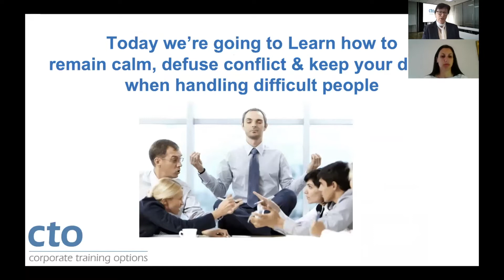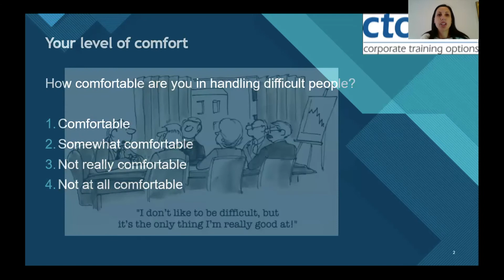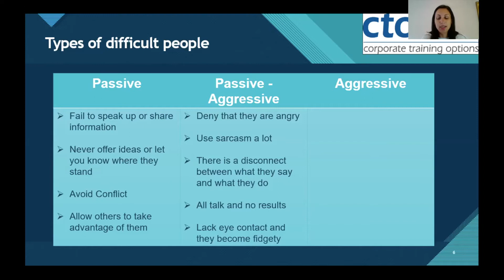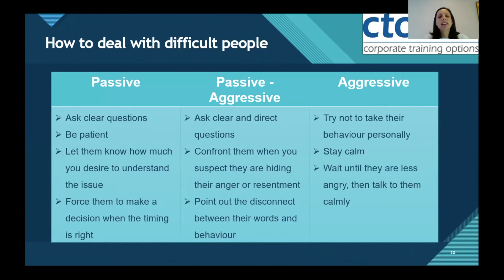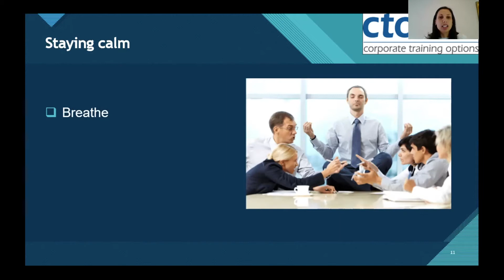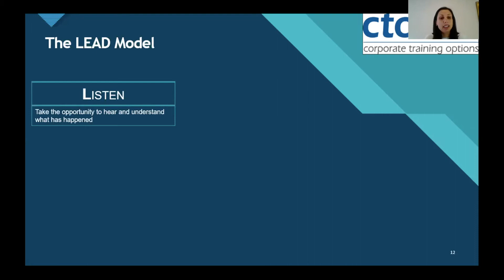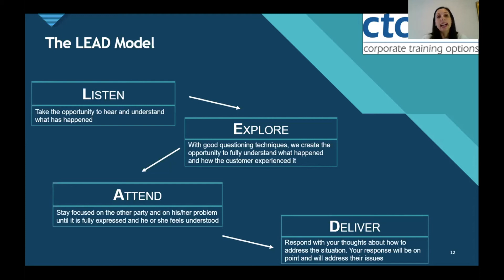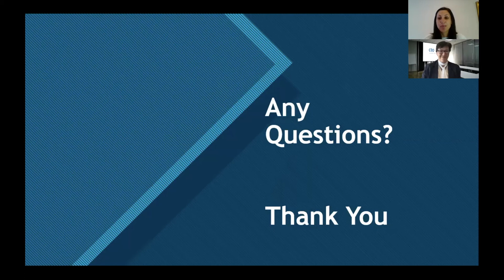CTO Leadership Webinar - Handling Difficult People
For great courses, tips, webinars and more head to: cto.com.au

We all have difficult people in our lives, and many of us would prefer not to engage with them. It could be a supervisor, a boss, a co-worker, a customer, or a spouse, but the fact is that difficult people and situations are part of our lives.

In this weeks CTO Webinar, our People Experts will cover the top strategies for ensuring your organisation can handle these tough moments.

Learn about:

- Identifying difficult people
- Staying calm when handling difficult people
- Leading difficult people to better outcomes

And more in this short, 15 minute Webinar!

Webinar Bonus: Learn what the WORST thing to do is when dealing with difficult people!